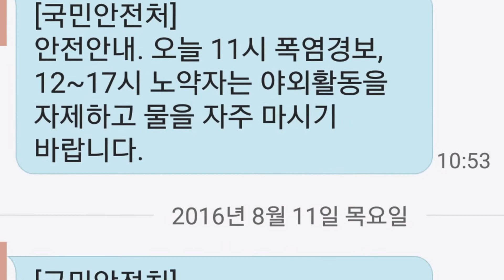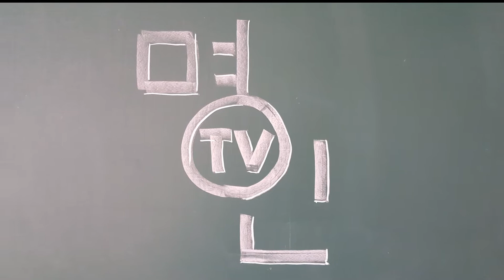UHD명인TV - 미끼값을 벌어라!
폭염에 고기는 안 잡히고 열심히 미끼값이나 벌자!